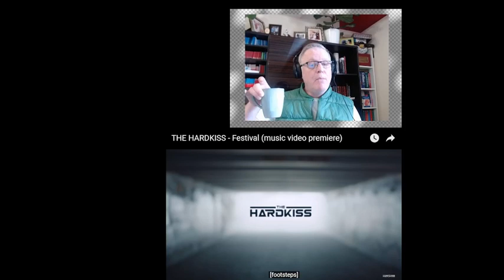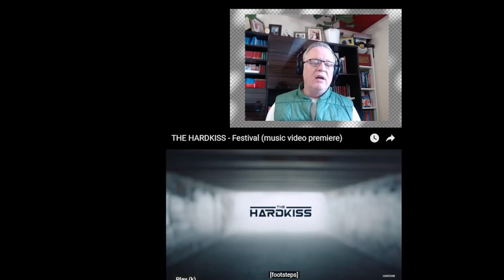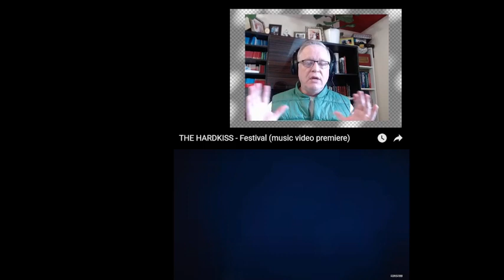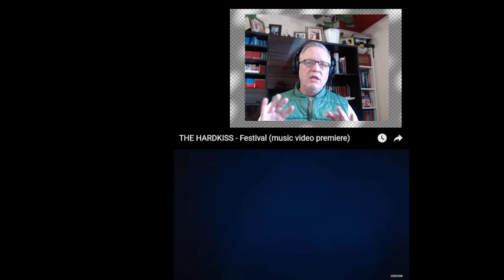C-C Euro Pop Music -Eurovision 2023 Presenter Yulia Sanina /HardKiss - Festival (Official Video)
This is a channel that involved bringing all genres of pop music from around Europe and the rest of the world  onto my channel. The purpose is to prove that these unknown artists and performers are the best the world has to offer and deserves to be listened to . I translate each video into 32 languages for you all to enjoy the lyrics and my reactions.
The intent of my channel is to prove the music industry is alive and kicking, not dead.

“This song is about a miracle. About magical heavenly forces that turn explosions into fireworks, bullets into the rain, and pain into songs. We all want to live in a world without war, aggressors and occupiers and feel this world as a huge joyful festival. But, unfortunately, these are only dreams far from reality,” says Julia.

The band releases the "Festival" single in English and does it right before the Eurovision Song Contest. This year, Great Britain is hosting the competition on behalf of Ukraine and Julia Sanina will front the song contest at three live shows.
"With this song, we want to remind the world once again about the war started by russia against our country. While the world was welcoming the New Year 2023 with fireworks, Ukrainians were hiding in bomb shelters due to a massive missile attack,” continues Julia. “But we perfectly remember the carefree spirit of holidays and festivals that took place in Kyiv and our other cities. We remember the time when fireworks, special effects and pyrotechnics did not remind of explosions. We showed Kyiv during the war in the music video. My hometown, which continues to live despite everything. To live and wait for the most important holiday — the Victory."

Watch The HARDKISS. Official video:

 • The HARDKISS. Off...

Director: Valeriy Bebko
1st AD: Max Salo
DOP: Max Salo
Executive Producer: Vitalii Denchuk
Producer: Anton Kolosovskyi
Editor: Dmitry Arkhipovich
Gaffer: Yaroslav Kutnik
VFX: Roman Onufriychuk
Stylist: Slava Chaika
MUA: Slava Chaika
Hair: Vitaliy Datsiuk
Colourist: Olha Kriukova

Mixing & Mastering: Stas Chornyy

Lyrics:
You’ve been telling so long
That I need to be stronger
Every day I knock out the doors
Just to stand a bit longer

To reach the light
But through this fight
Can I wonder?
Can I wonder?

Hear me tonight
And turn these

Bombshells into fireworks
Bullets into raindrops
Our pain into my songs
I wanna feel this world as festival

Hey, stop talking about love
You’re a beautiful liar
What I’ve got?
A castle of sand
And a Phoenix on fire

This story goes round and round
Together we’re lost and found
In the middle of storm

Hear me tonight
And turn these

Bombshells into fireworks
Bullets into raindrops
Bombshells into fireworks
Bullets into raindrops

Bombshells into fireworks
Bullets into raindrops
Bombshells into fireworks
Bullets into raindrops
I wanna feel this
Wanna feel this world as festival